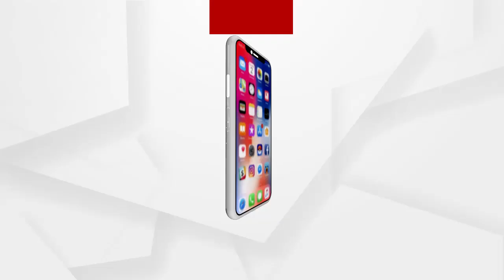LIVE: ମନ୍ତବ୍ୟ: ‘ସ୍କୁଲ ବନ୍ଦ’